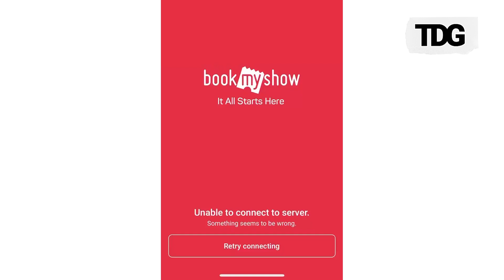Coldplay World Tour 2025: BookMyShow App and Site Crash Ahead of Coldplay Ticket Sales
The BookMyShow app and website crashed just before Coldplay ticket sales began, causing disappointment among fans. Tickets for the highly anticipated concerts in Mumbai on January 18-19, 2025, are now available, with prices ranging from Rs 2,500 to Rs 35,000.